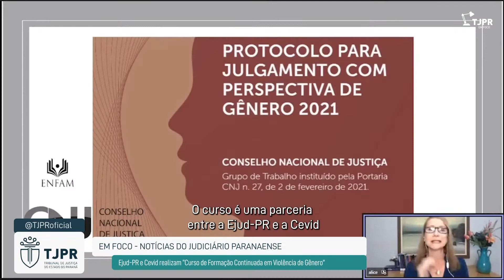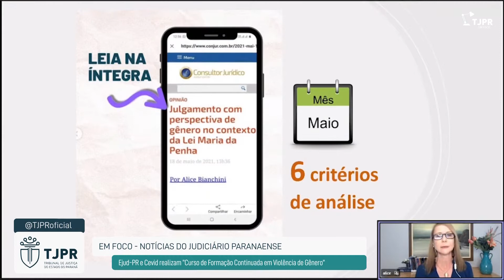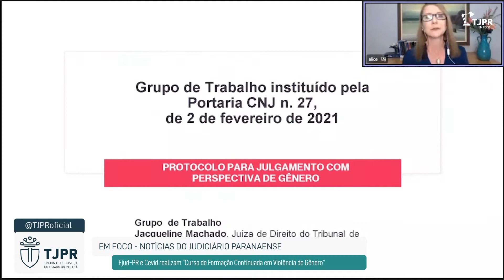Programa “Em Foco” de 5 de novembro de 2021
Nesta edição:

– TJPR acompanha desempenho nas “Metas Nacionais do Poder Judiciário 2021”;
– Ejud-PR e Cevid realizam “Curso de Formação Continuada em Violência de Gênero”;
– Ejud-PR realiza seminário sobre “Precedentes Judiciais e as Cortes de Justiça”;
- TJPR comemora 150 anos da imigração polonesa em Curitiba.